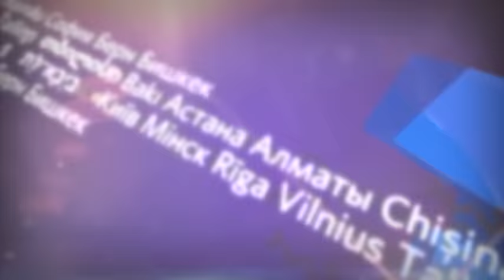Международные новости RTVi. 27 августа 2016 года.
День траура в Италии.
США и Иран избежали столкновения.
Военные учения на юге России.
Женевские договоренности Керри и Лаврова.
Дети – игиловцы казнили курдов.
Российские выборы.
Эксклюзив: дочь оппозиционера Митволя о предвыборном стрессе.
Фаине Раневской сто двадцать.